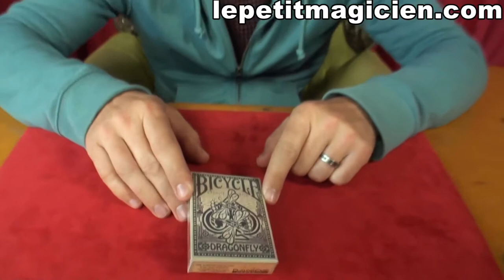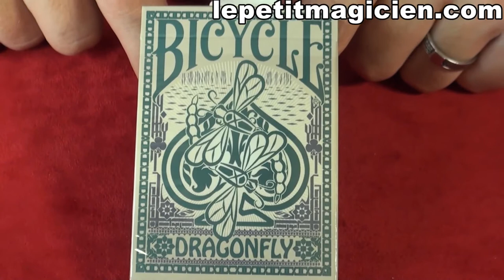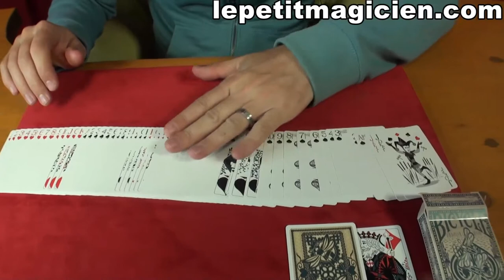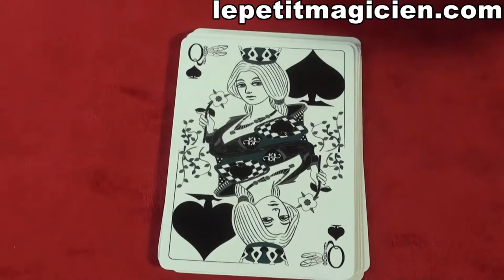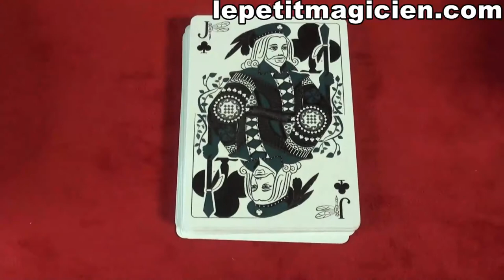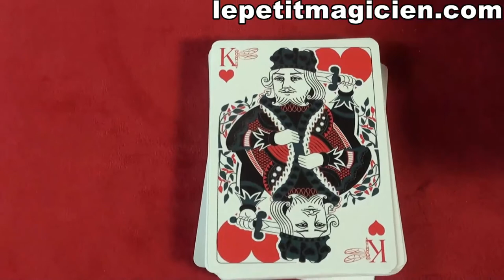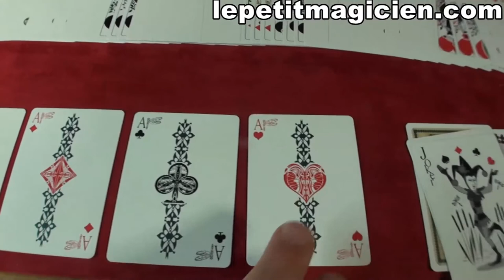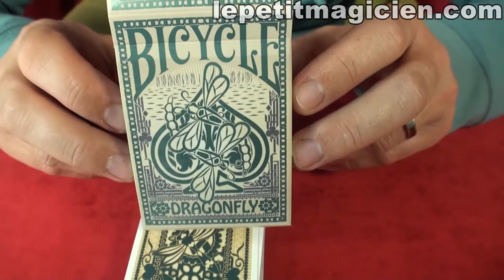Bicycle Dragon Fly Tan - lepetitmagicien.com